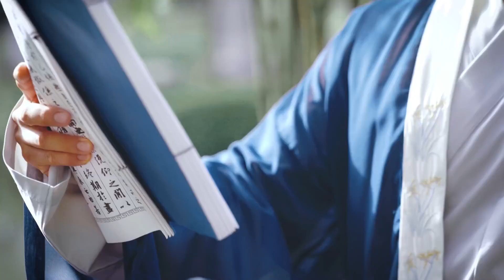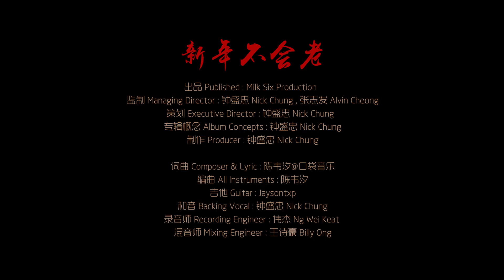chinese new year song 2021